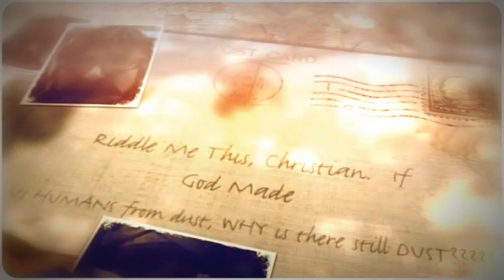Weirdness With Dee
This is what happens after working my jobs back to back & I'm really tired.  The high school me who is still very much alive and kicking in my brain, takes over.   :)